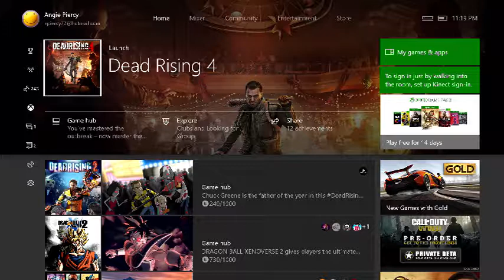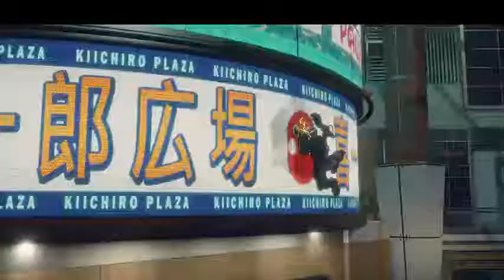Dead Rising 4 Walkthrough Part 4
3rd episode of DR4